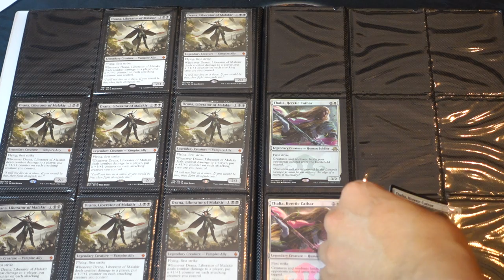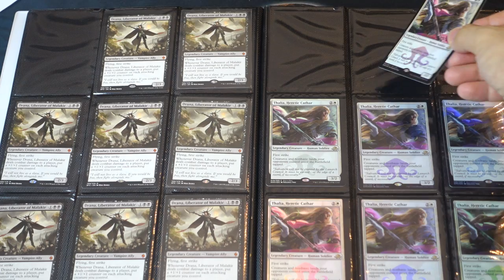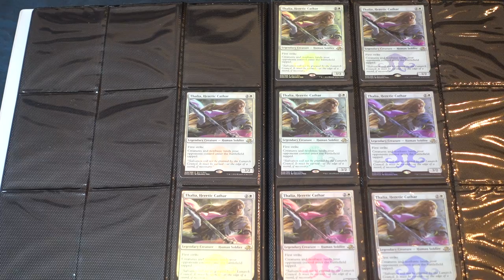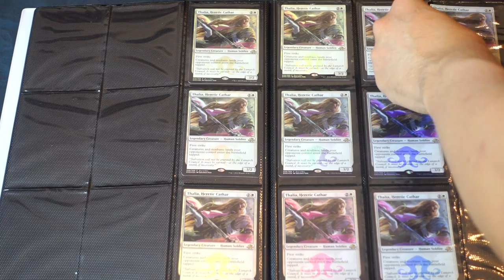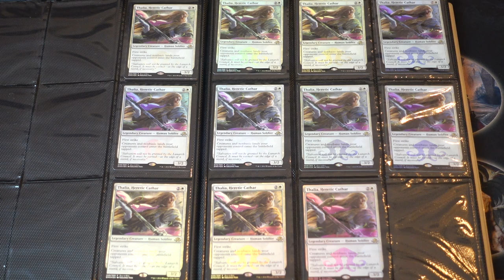Why I LOVE Thalia Magic the Gathering Finance Speculation